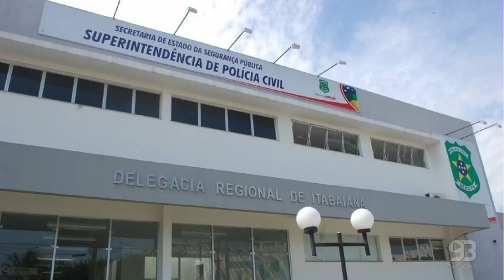DESTAQUES DA SEMANA com LÉO WANDER | 08 de Fevereiro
📺 As matérias mais acessadas do 💻 Portal 93 Notícias.